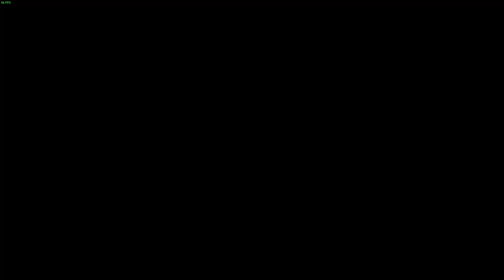Call of Duty Black Ops multiplayer gameplay [HC HQ][PC]